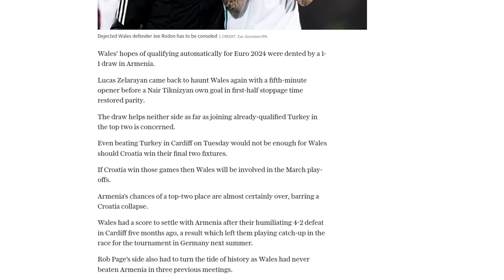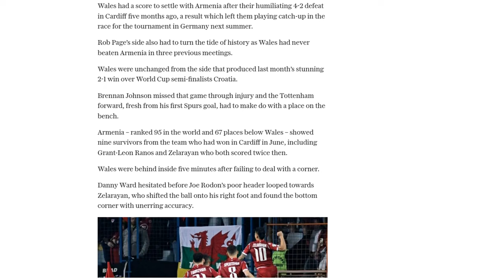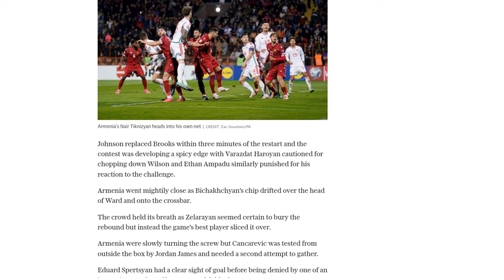Wales dealt massive Euro 2024 qualifying blow with nightmare draw in Armenia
Wales' hopes of qualifying automatically for Euro 2024 were dealt a blow with a 1-1 draw against Armenia. Lucas Zelarayan opened the scoring for Armenia in the fifth minute, but a Nair Tiknizyan own goal in first-half stoppage time brought Wales level. The draw does not benefit either side in their bid to secure a top-two position in the group, with Turkey already qualified. Even if Wales beat Turkey in their next match, they will still need Croatia to lose their final two fixtures in order to secure automatic qualification. If Croatia win their remaining matches, Wales will have to compete in the March play-offs. Armenia's chances of securing a top-two place are highly unlikely, unless Croatia experience a collapse. Wales were looking to avenge their 4-2 defeat against Armenia in Cardiff five months ago, which put them at a disadvantage in the race for Euro 2024 qualification. Wales were unable to sustain attacks, with Armenia proving dangerous on the counter. The result leaves Wales with an uphill battle to secure automatic qualification for Euro 2024.